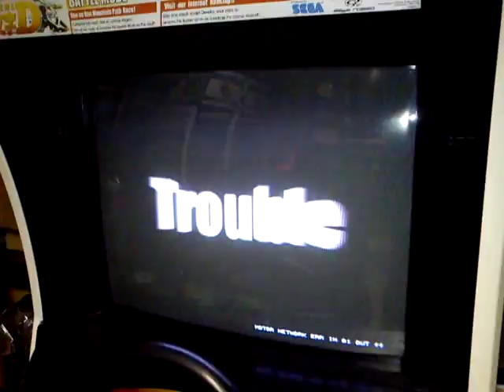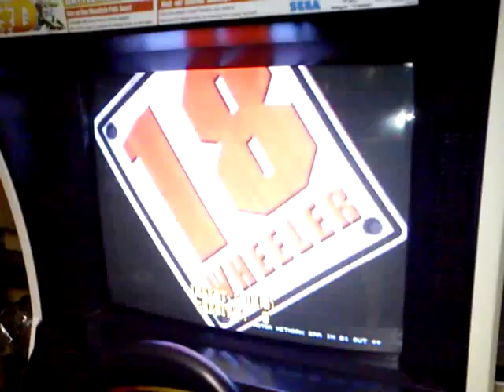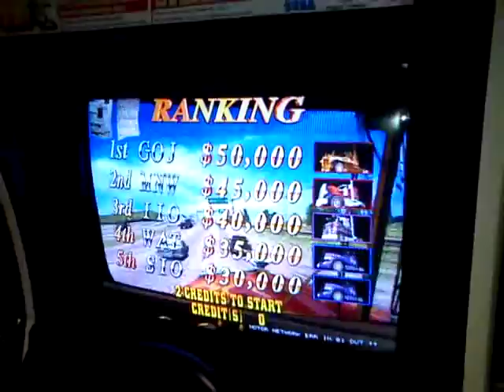Sega 18 Wheeler Attract Mode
Sega 18 Wheeler running in my initialD cab on Naomi (cartridge) hardware.

This game is playable except for the lack of reverse gear - oh yea and the horn stays on throughout the game unless you crash into something!  I'd like to get a King of Route 66 cart to see how the two games compare.

The error message in the bottom right corner of the screen is due to the lack of correct steering wheel feedback hardware.